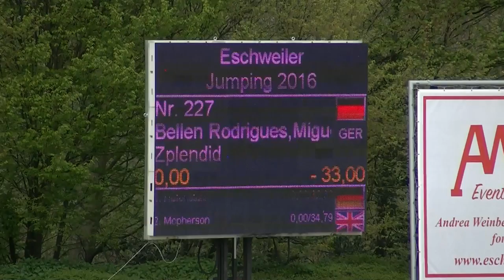Zplendid and Bellen Rodrigues Miguel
CSIYH1* 7 Years Old Horses Final